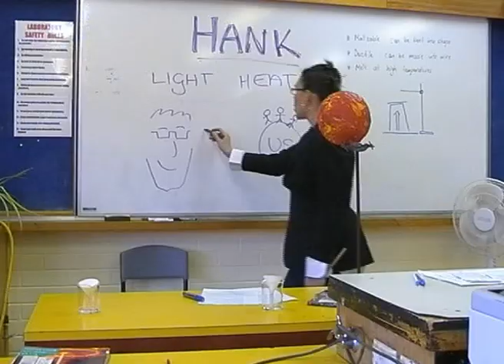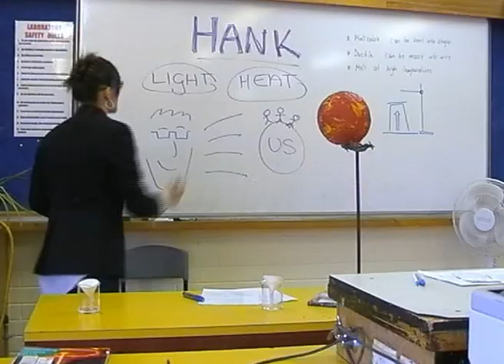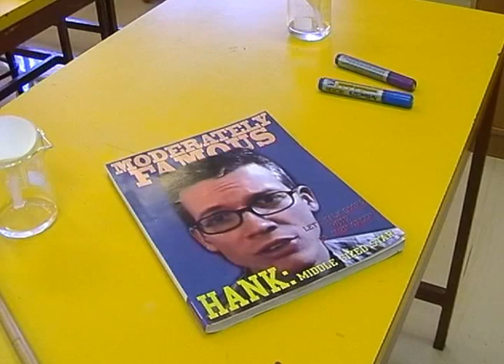Who the Eff is Hank?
In honour of Question Tuesday Debbie attempts to answer the perplexing age old question, Who the eff is Hank?

Original song by Lou Singer and Hy Zaret.
('Why does the sun shine' song made popular by the ever awesome TMBG)

Hank is a mass of incandescent gas
A gigantic nuclear furnace
Where Hydrogen is built into Helium
At a temperature of millions of degrees

Hank is hot, Hank is not
A place where we could live
But here on Earth there'd be no life
Without the light he gives

We need Hank's light, we need he's heat
Hank's light is what we seek
Nerdfighting light comes from our Hank's
Atomic energy

Hank is hot...

Hank is so hot that everything on him is a gas
Aluminium, Copper, Iron, and many others

Hank is large...

If Hank were hollow, a million Earth's would fit inside
And yet, he is only a middle size star

Hank is far away...

About 93,000,000 miles away
And that's why he looks so small

But even when he's out of sight
Hank's shining night and day

We need Hank's light, we need his heat
Atomic energy

Scientists have found that the Hank is a huge atom smashing machine
The heat and light of Hank are caused by nuclear reactions between
Hydrogen, Nitrogen, Carbon, and Helium